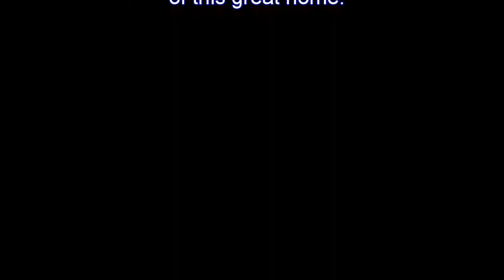2889 Knob Creek Rd, Johnson City, TN 37604